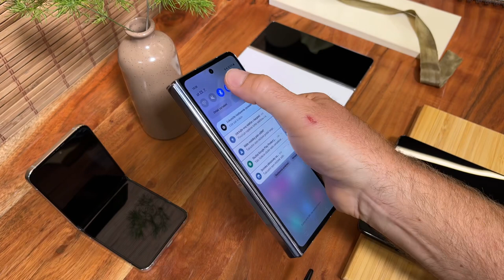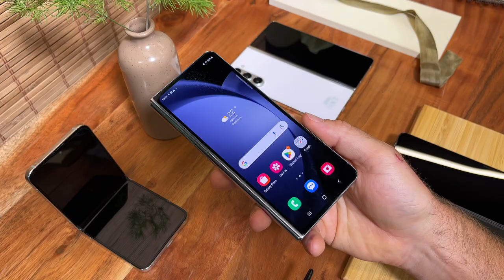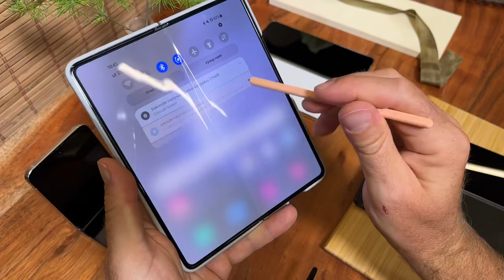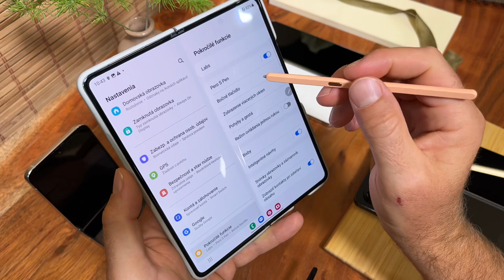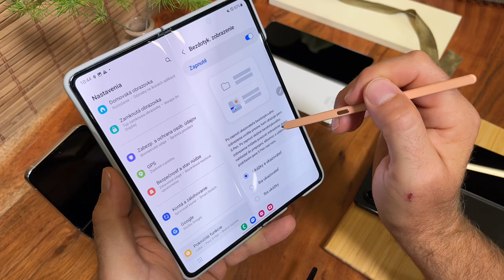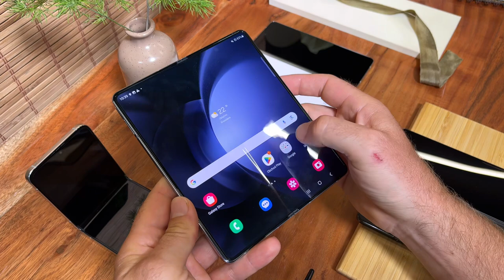Samsung Galaxy Z Fold5 naživo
Najmodernejší čipset, vylepšený kĺb, a to je asi tak všetko. Pero S Pen sa do tela opäť nevošlo, foťáky ponúkajú rovnakú konfiguráciu ako minulý rok, a tak zoznam predností a vylepšení je tentoraz menší, než by sme si priali.